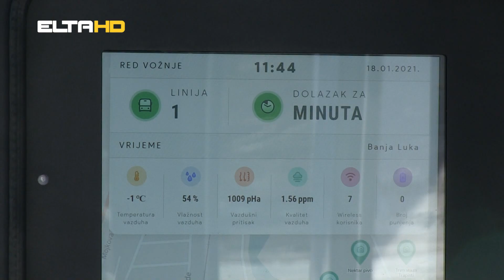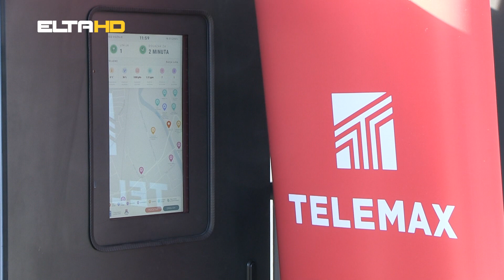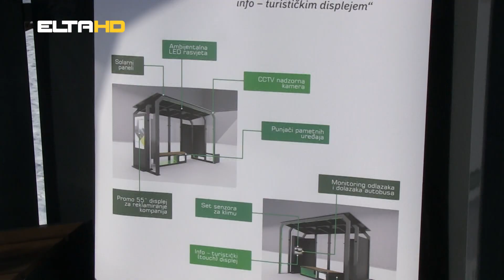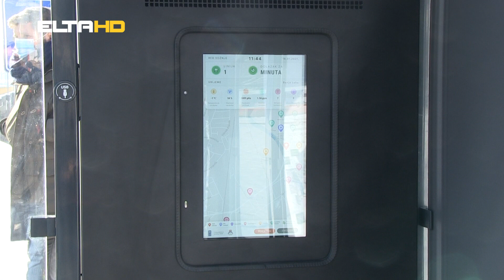BL HRONIKA 19 01 21 - PAMETNO STAJALISTE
U ovoj priči govorimo o Banjaluci kao pametnom gradu. Korak ka realizaciji ideje Banjaluka smart city jesu svakako i pametna autobuska stajališta. Prvo smo konačno dobili.